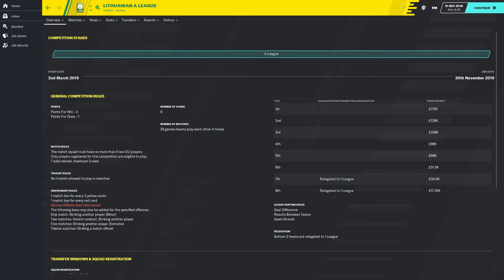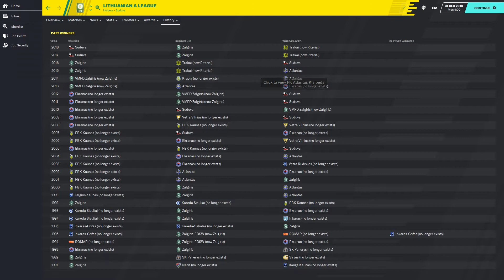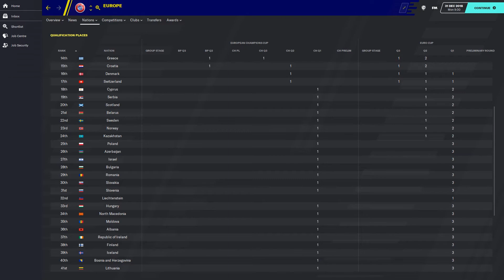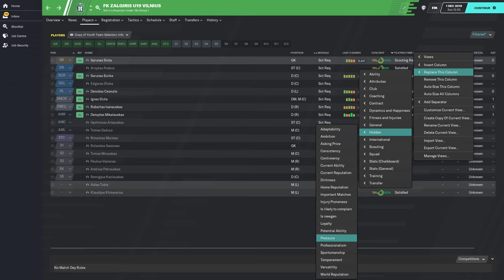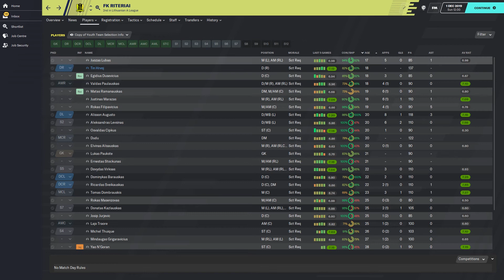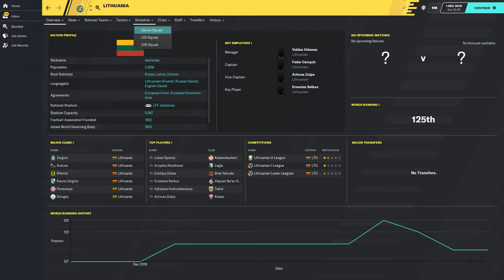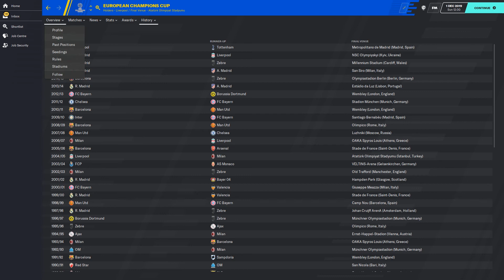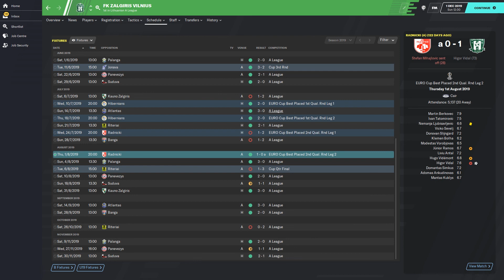The Lithuania Project | Football Manager 2020 | Episode 1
In this series we try to make Lithuania one of the largest leagues and nations in world football. All top flight teams start with maxed out facilities, and the second division teams get 15 on all their facilities. With a promising batch of young talent coming into the nation, what will happen in the future for Lithuania? Watch to find out.

5 Likes for Episode 2, or in a few days.